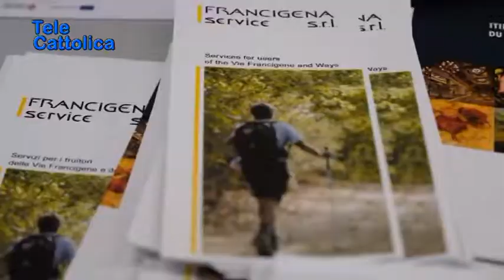Serv. approvato tratto Roma Santa Maria di Leuca della Via Francigena 21 10 2019 - TG Telecattolica